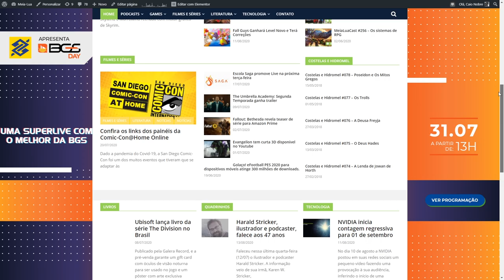JOGO CHINÊS INCRÍVEL! BLACK MYTH WUKONG BASEADO NO MITO USADO COMO INSPIRAÇÃO PARA DRAGON BALL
No vídeo de hoje vocês confere Black Myth Wukong, jogo que surgiu do nada, parece incrível e baseado no mito que inspirou Dragon Ball. Vem ver tudo com a gente!

Nosso PC Gamer:
Microfone: HYPERX QuadCast
SSD: TeamGroup T-Force Delta 500gb
VGA: NVIDIA GeForce RTX 2070 Super
Fonte: Corsair TX850 W
Proc: Intel Core i7 4790k 4.0Ghz